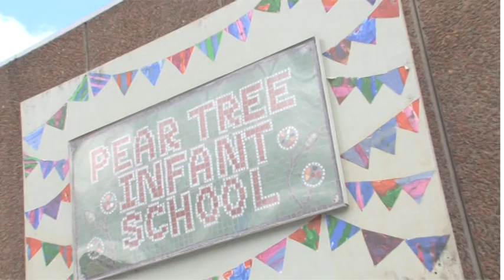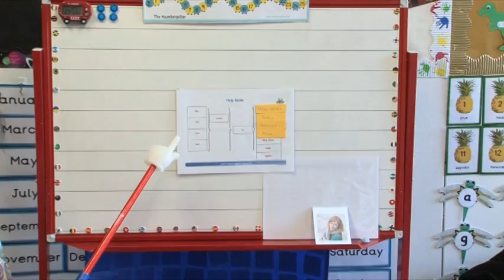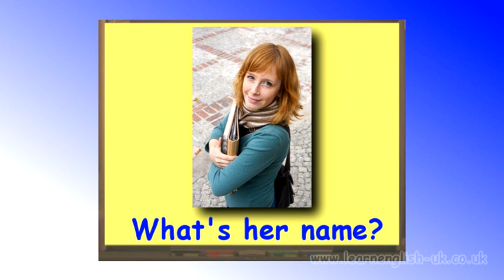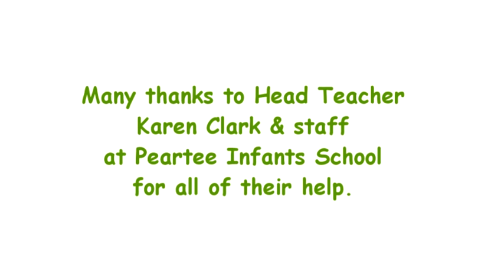Learn English Programme in Action in School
Many schools have invested in the Learn English programme. Teachers and teaching assistants use the lessons to help develop the British language with children who have English as their second language.